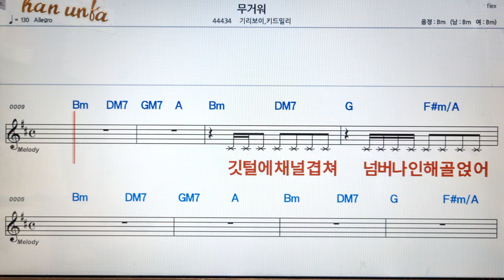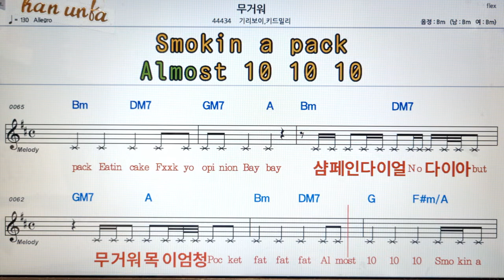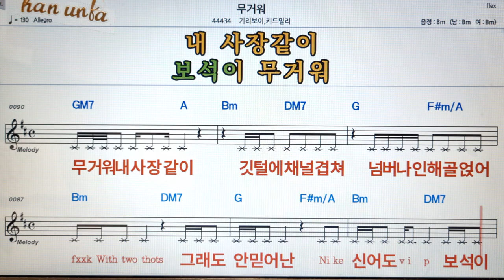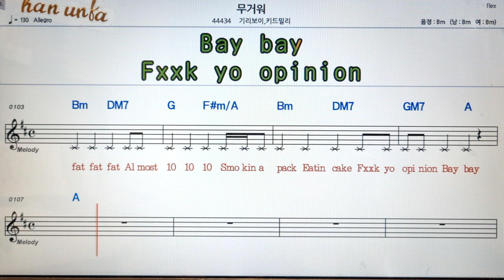무거워/기리보이*키드밀리👍노래 반주, 코드 악보,가라오케💋Karaoke*Sheet Music*Chord*MR